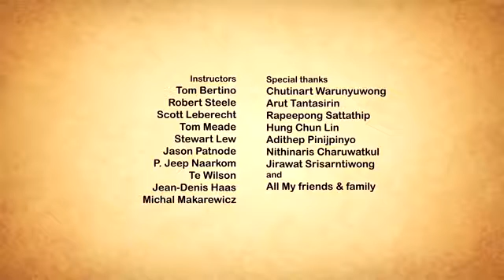خذني الي المنزل - الحريه